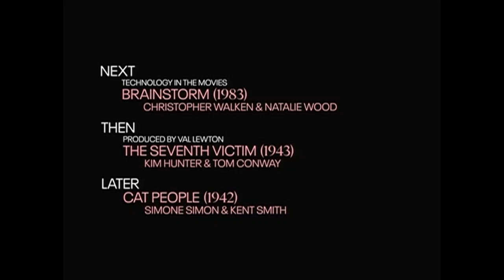TCM Comments: Logan's Run (1976) - Technology in the Movies